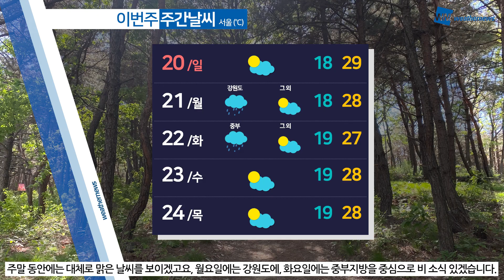[웨더뉴스] 내일의 날씨 (6월 19일)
오늘 곳곳에 내리던 비는 대부분 그쳤지만 제주도는 저녁까지 비가 이어지는 곳이 있겠으니 최신 기상정보를 참고해 주시기 바랍니다.

내일은 대체로 맑은 하루가 되겠고요, 아침에는 선선하지만 햇볕이 내리쬐면서 기온 올라 한낮 기온은 30도 안팎을 보이며 덥겠습니다.